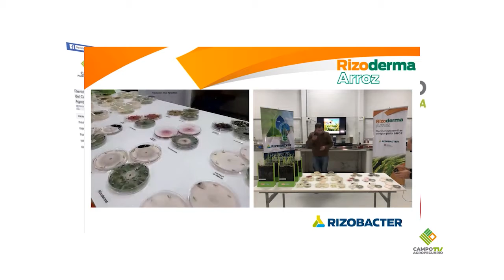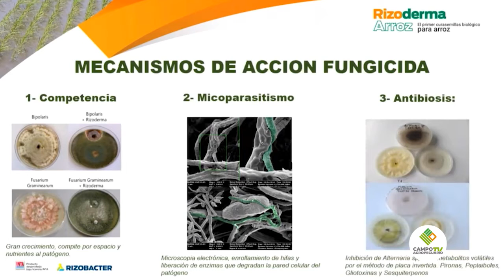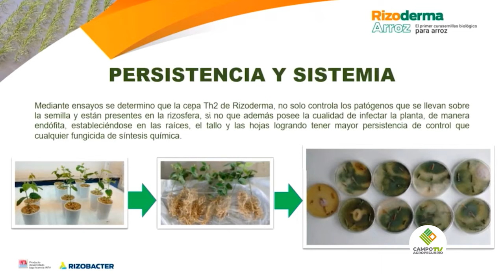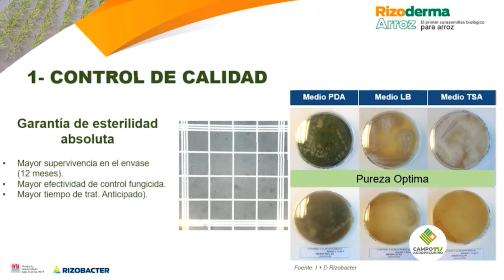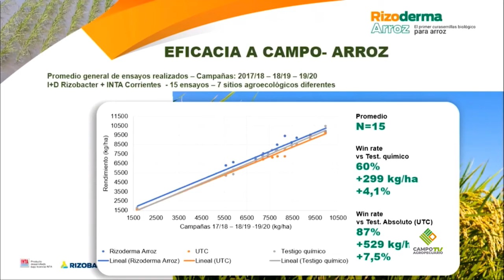Lanzamiento de Rizoderma Arroz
En este bloque hablamos de productos biológicos de la mano de Rizobacter Paraguay.
El Ing. Agr. Ricardo Pagel, nos comenta sobre el lanzamiento de Rizoderma Arroz, un biofungicida que actualmente ya se encuentra disponible en el mercado biológico para el tratamiento de semillas en arroz.
¡Veamos la nota!